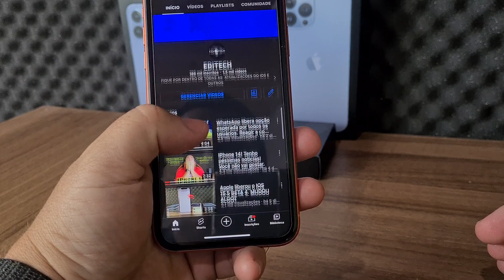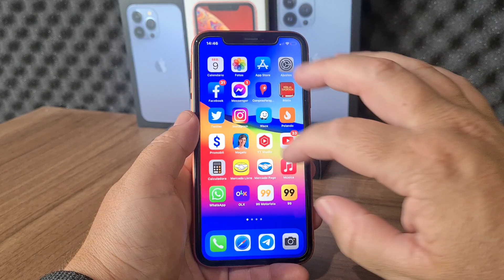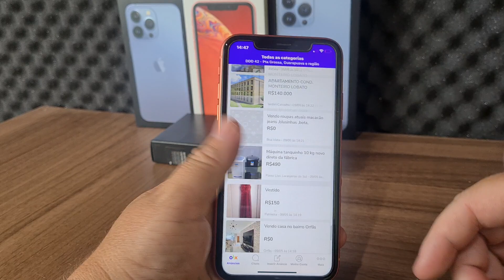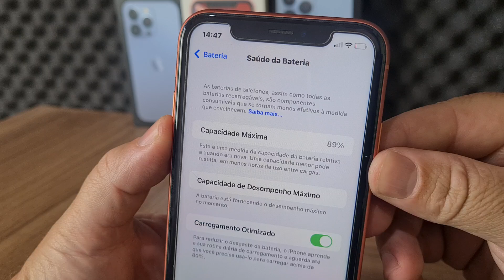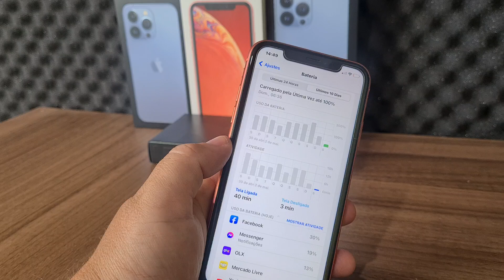IOS 15.5 BETA 4. Rendimento da bateria. Pior a cada dia que passa.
iPhone  XR 128GB coral.
saúde da bateria 89%
caixa e acessórios.
fone nunca usado .

iPhone 13 Pro 128GB Azul perfeito estado .
Garantia até outubro deste ano .

contato exclusivo para compra de iPhones .
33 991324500